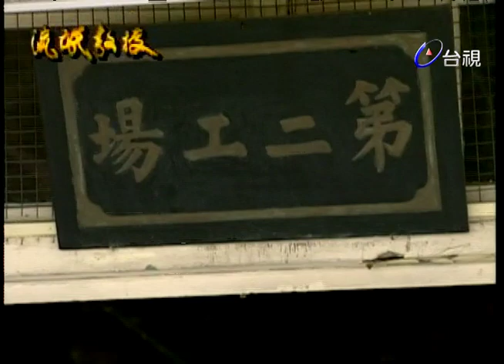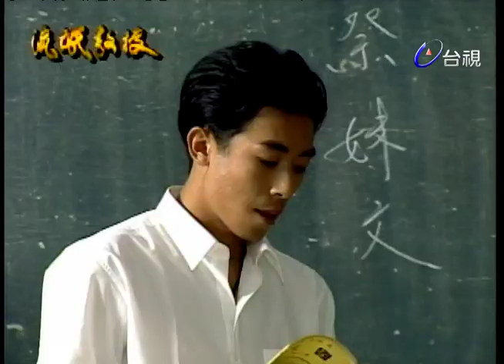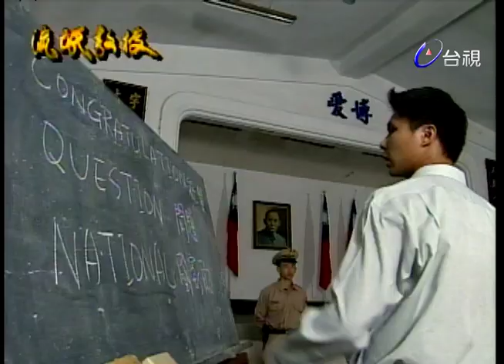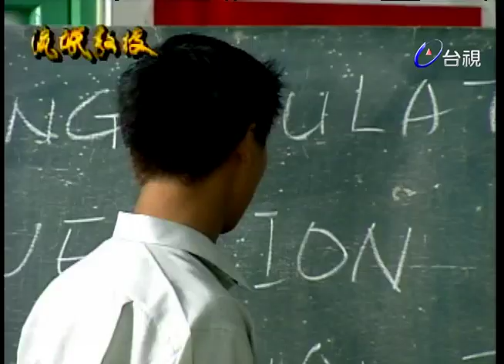流氓教授 - 國語版 第 29 集